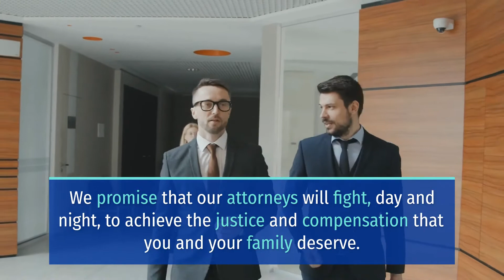TWO INJURED IN DUI CRASH ON OCEANVIEW BOULEVARD [SAN DIEGO, CA]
San Diego, CA (December 26, 2021) – Yesterday, two people sustained injuries in a DUI crash on Oceanview Boulevard.

A Chevy driver with his passenger was speeding when he lost control of the vehicle. Then, his vehicle crossed over the street and crashed into four parked vehicles.

One vehicle was sent careening off the street, and slammed into a wall.

The emergency responders rushed the driver and his passenger to a local hospital with minor injuries.

Meanwhile, the authorities said that they suspect the driver of DUI, considering they found many beers inside the vehicle.

When driving, it is always important to pay attention to your surroundings. This, and abiding by all the driving laws as well as following all the road signs are simple ways to practice defensive driving.

The perverse actions of a reckless driver can increase the likelihood of traffic collisions.

This is a powerful reminder to always pay close attention to drivers around you. Constantly keep a considerable distance from others just in case harm is near.

Ultimately, defensive driving can lessen the chance of serious San Diego road accidents.